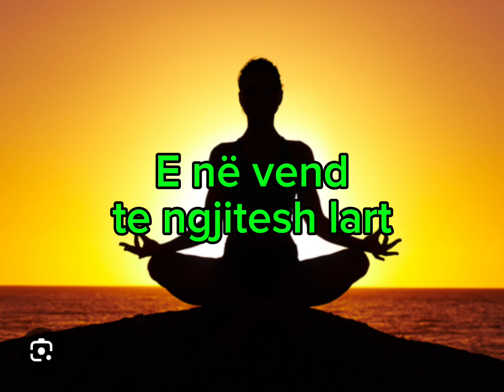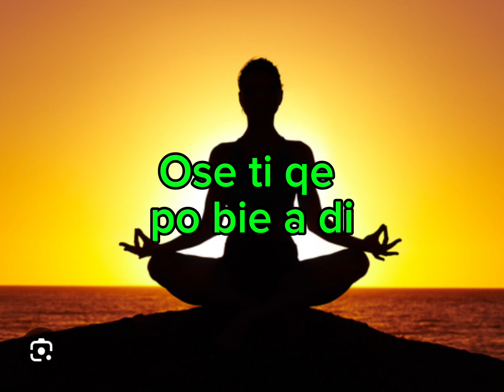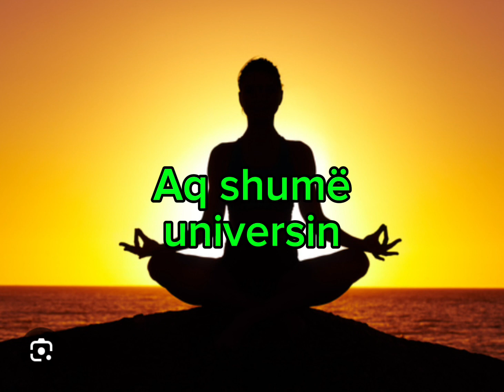Jeta ka filluar nga zero negative në zero pozitive. pastaj zhvillimi i krijimit universit